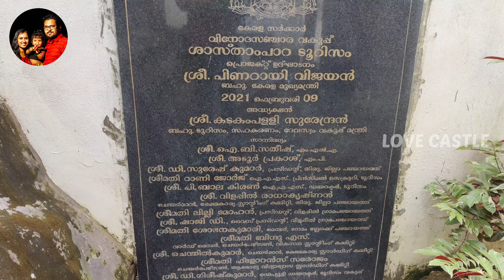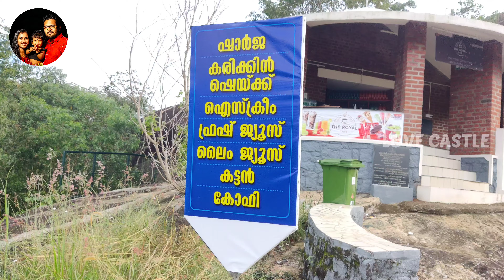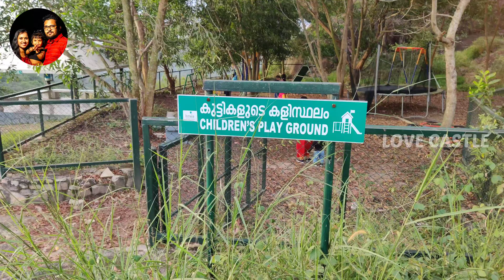തിരുവനന്തപുരത്തുകാർ കണ്ടിരിക്കേണ്ട സ്ഥലം - ശാസ്താംപാറ | Travel Vlog | 2021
This is a travel vlog in which we are exploring the beauty of Sasthampara (ശാസ്താംപാറ)

Sasthampara is a laidback region in Thiruvananthapuram featuring a romantic hillock, perfect for a weekend outing. This less explored, offbeat destination in the capital city will bestow you the best experience if you like to stay away from the rush and tumble of urban life.

Situated near Vilappil village in Thiruvananthapuram district, Kerala, India, Sasthampara offers you a panoramic view of the city of Thiruvananthapuram, the composure of Shankumukham and Kovalam beaches and the swaying coconut groves of Vizhinjam.